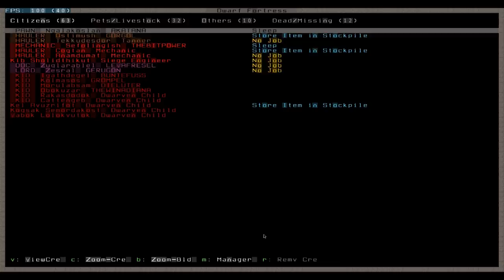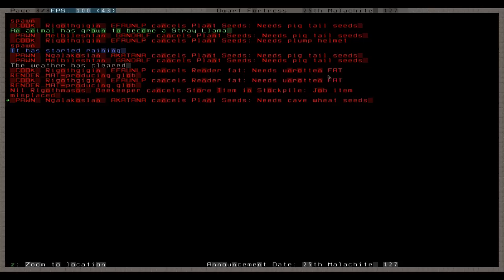Let's Play Dwarf Fortress 027 - Mehr Migranten, Einsturzgefahr